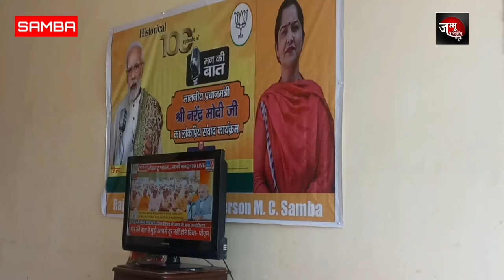प्रधानमंत्री नरेंद्र मोदी के रेडियो कार्यक्रम मन की बात का आज 100वां एपिसोड हुआ पूरा